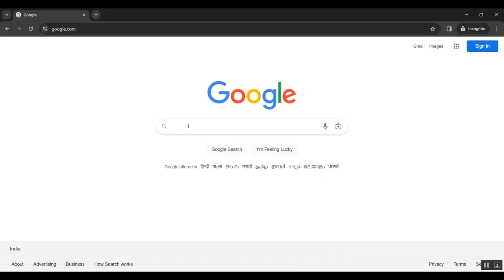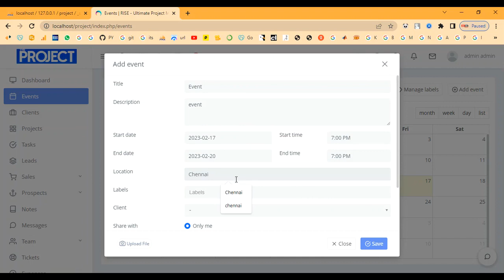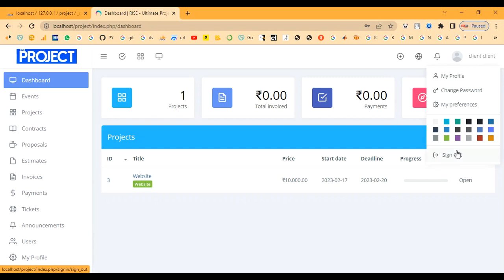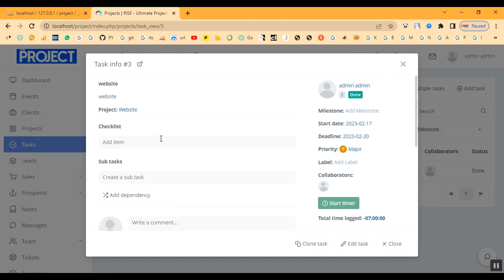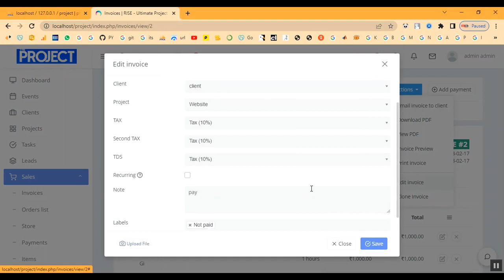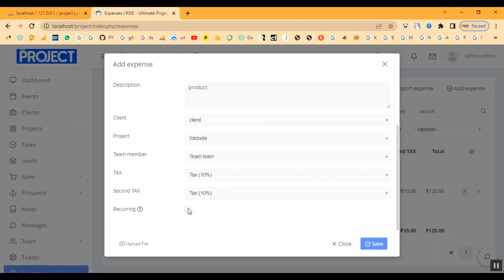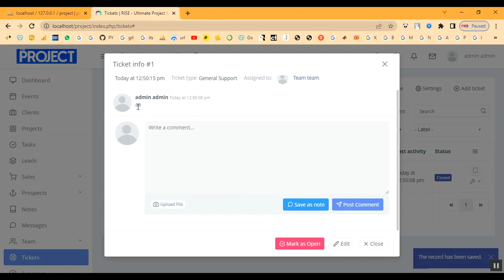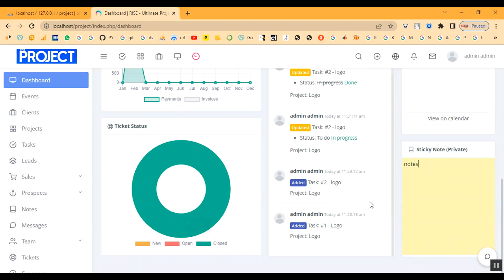Projects Allocation Management System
IEEE PROJECTS 2024 TITLE LIST

* Complete Source Code
* Complete Documentation
* Complete Presentation Slides
* Flow Diagram
* Database File or Dataset
* Screenshots
* Execution Procedure
* Video Tutorials
* Supporting Softwares

Support Specialization
* 24/7 Support
* Ticketing System
* Voice Conference
* Video On Demand
* Remote Connectivity
* Document Customization